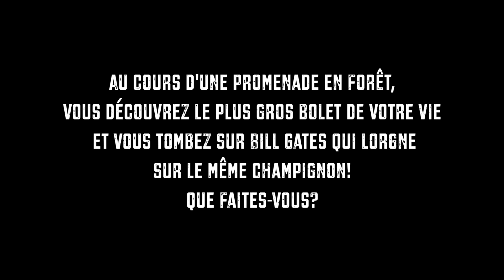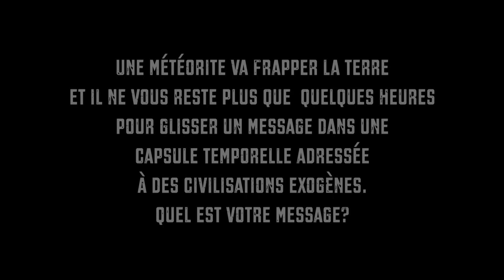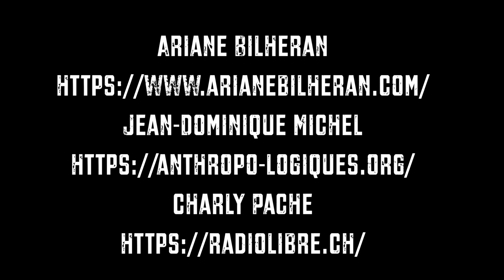Petite interview décalée avec Jean-Dominique Michel, Ariane Bilheran et Charly Pache.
On les connaît pour la ténacité et la rigueur de leur engagement au service de la liberté et de la vérité, depuis le début de la crise autour du Covid. Ariane Bilheran, normalienne, auteur et psychopathologue, Jean-Dominique Michel, anthropologue et conférencier et Charly Pache, journaliste et fondateur de Radio Libre. La journaliste Isabelle Bourgeois avait envie de présenter un autre visage de ces ambassadeurs de la lutte contre le totalitarisme et les mensonges, avec humour, auto-dérision et, en toile de fond, une profonde sagesse.
Avec ma caméra, mon micro et mes crayons, je pars en reportages autour du monde partager la joie de ceux qui positivent et cultivent l'enthousiasme, la liberté et la souveraineté. Suivez mes aventures sur mon blog